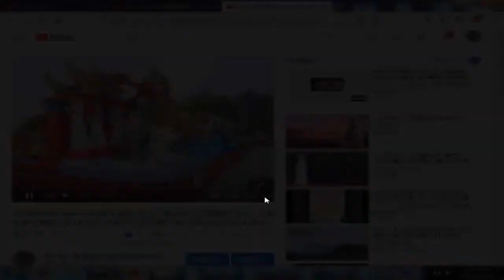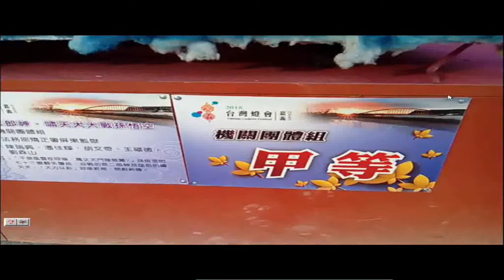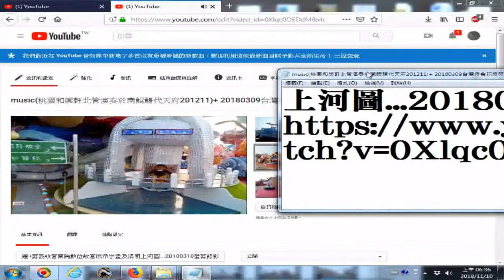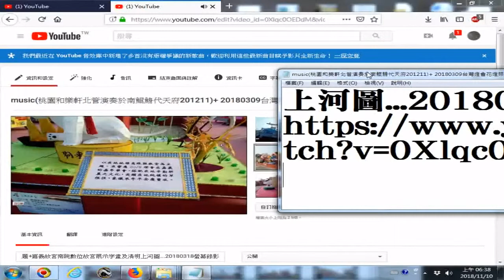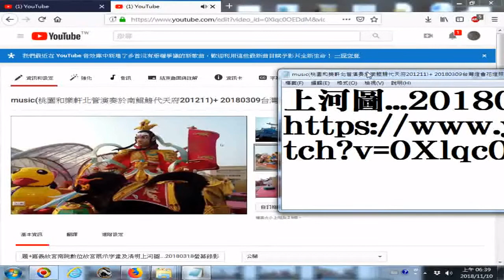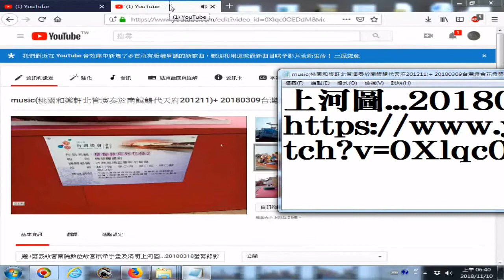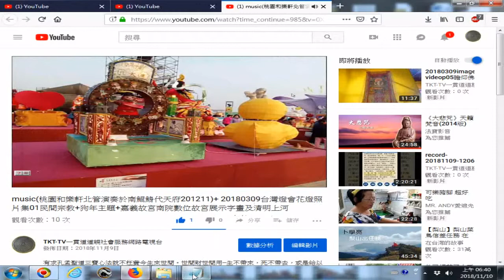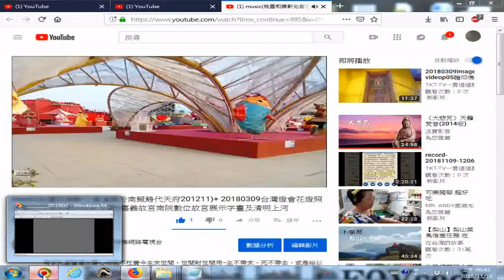music桃園和樂軒北管演奏+ Video 2020180309台灣燈會花燈照片集影片上傳youtube播放實況含基督教燈區作品 台灣燈會在嘉義太保 JA I,Taiwan,R O C 歡迎日照養